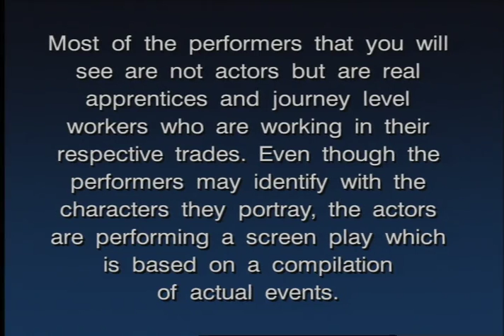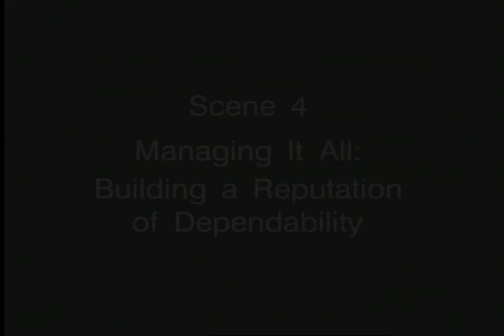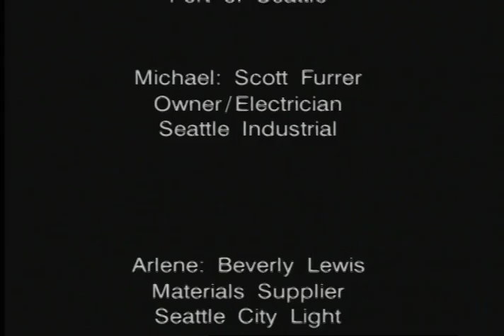The Apprenticeship Challenge: Dropping Out or Turning Out, 1993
Color with sound. A training video for participants in the Seattle City Light apprenticeship program.The scenarios depicted are based on a compilation of actual events and performed by actual Seattle City Light employees.